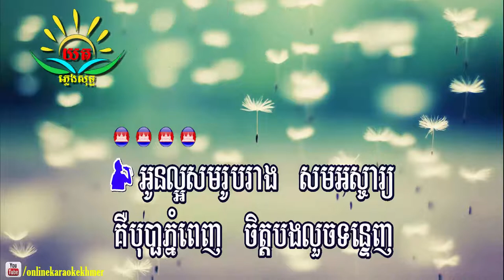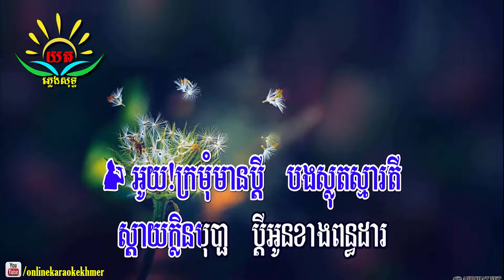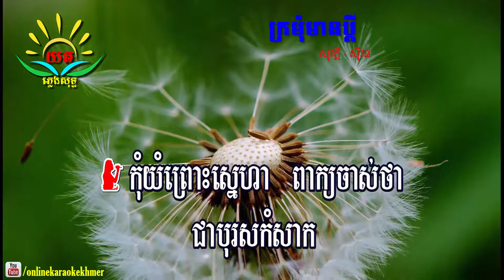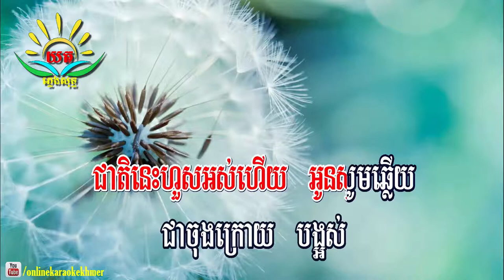ក្រមុំ​មាន​ប្តី​ ៖ ភ្លេងសុទ្ធ​ (សុវត្ថិ​ - ស៊ីវន ) Kromom mean Pdey Karaoke